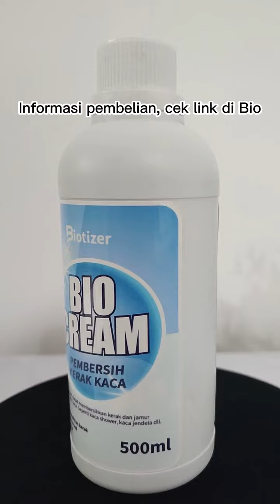Membersihkan kerak membandel di kamar mandi dengan Bio Cream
Biotizer Bio Cream digunakan untuk membersihkan kerak kamar mandi, toilet bowl, wastafel, jamur kaca, dan kerak membandel di permukaan lainnya. Memiliki pH relatif netral sehingga tidak akan merusak permukaan atau membuat korosi (tidak mengikis).

Dapatkan produknya di sini ya:
Tokopedia: Adhya Graha Kencana
Shopee: agkcleanings